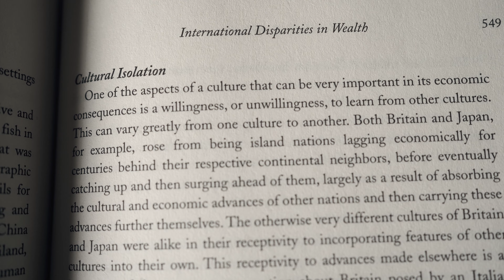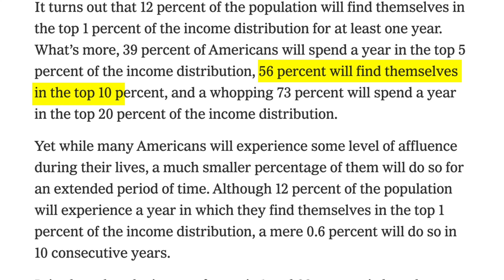Why Americans and Europeans dislike each other?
After spending time between Europe and the USA, I realized how the American and the European ways of life look similar yet are so different. Which culture actually contributes to a better quality of life?